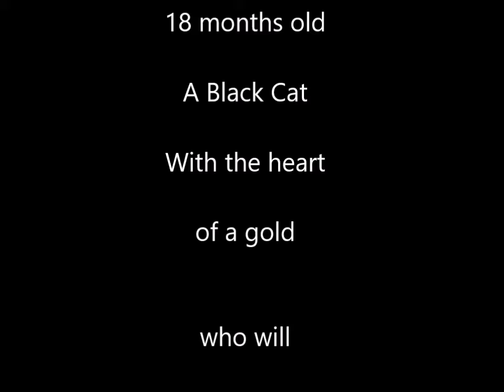The Many Faces of Largo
Largo is waiting to meet you at Palm Beach County ACC, 7100 Belvedere Rd., West Palm Beach, FL. He likes enjoys the companionship of humans and other cats. Got wigs? He may end up wearing them. He is a sweet neutered guy, about 18 months old and has a really fun purrsonality. His ID is 1795373. PLEASE SHARE. WE NEED YOUR HELP! He has been at ACC since May 5.